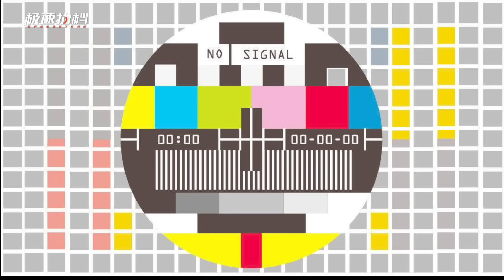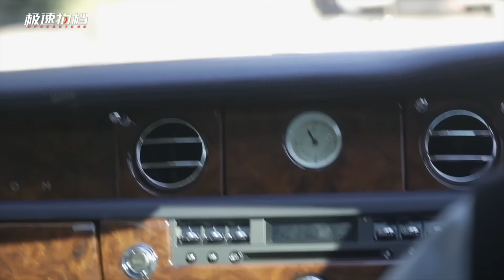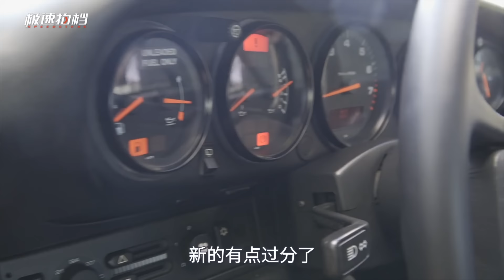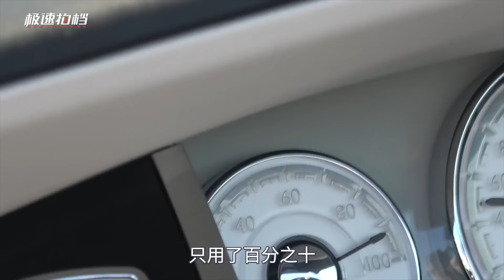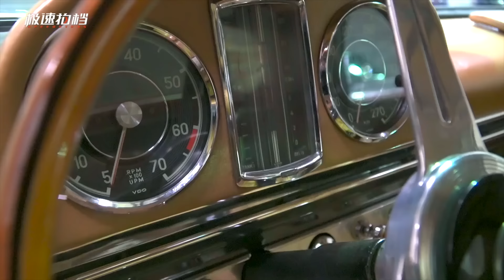“勞斯萊斯是我最便宜的車”【第五集】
所有視頻都將首發在微信公眾號：極速拍檔Speedsters
還有很多彩蛋！歡迎關註我們！